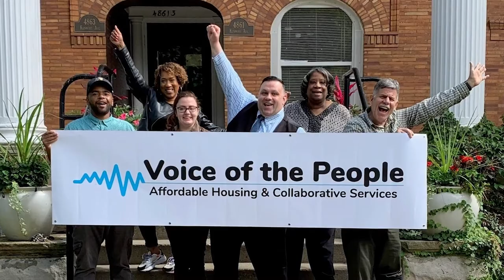Making History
This short video shares the vision for sustainable diversity relevant to all communities.  Keys to this include affordable housing (made more viable with property tax relief), social stability (assured with resident services), and innovative ownership strategies (as with community land trusts), which not only supports wealth building, but racial and economic equity for residents in the lower quartile of incomes.  Aurie Pennick & Jack Kaplan (Field Foundation & Lawyers Committee for Better Housing [retired]), Tom Lenz & Ted Wysocki (housing and economic development consultants), Calvin Holmes (Chicago Community Loan Fund), and Voice Executive Director Mike Rohrbeck are featured.

Producer: Allison Ziemba Photography & Multi-Media (allisonziembaphoto.com)